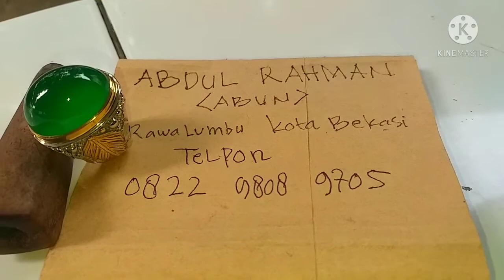NATURAL GIOK BURMA ORIGIN MYANMAR type C hight quality dengan balutan ring PERAK mewah FOR SALE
Dengan warna hijau yang sangat kontras dan BERGIWANG ditambah dengan ring PERAK mewah membuat batu NATURAL GIOK BURMA ORIGIN MYANMAR TYPE C ini sangat layak dipakai tanpa mengurangi keindahan nya yang sangat luar biasa, disertai bertanggungjawab atas keaslian batu ini maka siap uji LAB gemologis recomended jika masih diragukan,,hayu di simak tayangannya ini sampai selesai dan jangan lupa SUBSCRIBE nya biar tambah dekat silaturahmi kita,